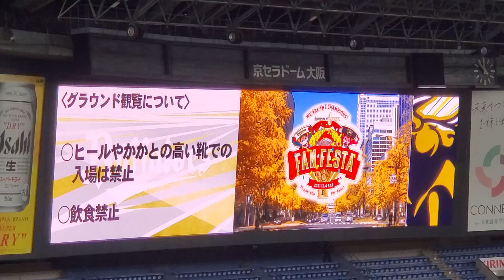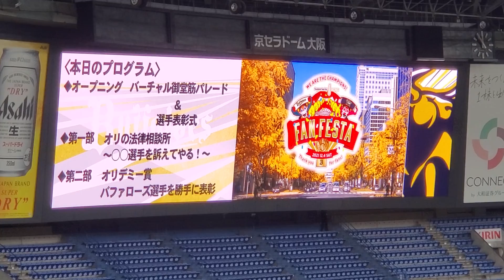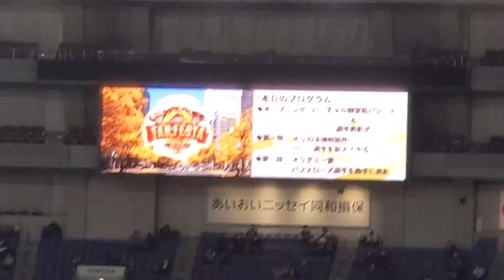20211204 Bsﾌｧﾝﾌｪｽﾀ開演前グラウンド、スタンドの様子 ｵﾘｯｸｽ･ﾊﾞﾌｧﾛｰｽﾞ@京ｾﾗﾄﾞｰﾑ大阪［Bs Fan-Festa 2021 supported by CRTM］ﾌｧﾝ感